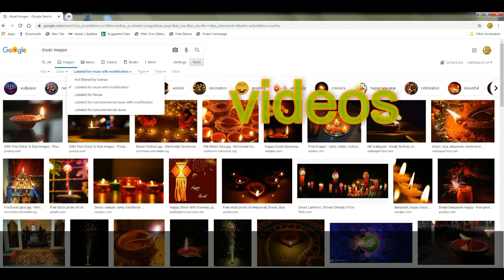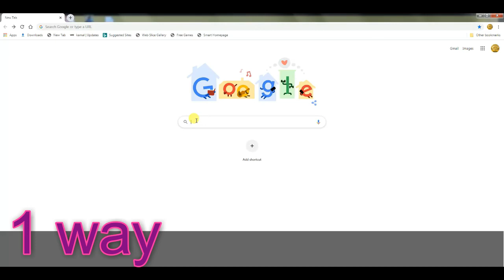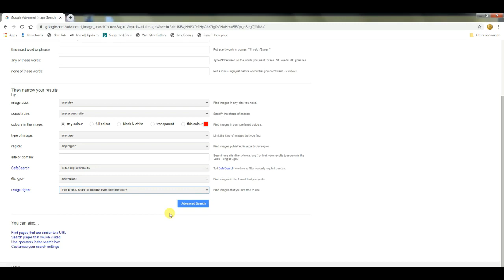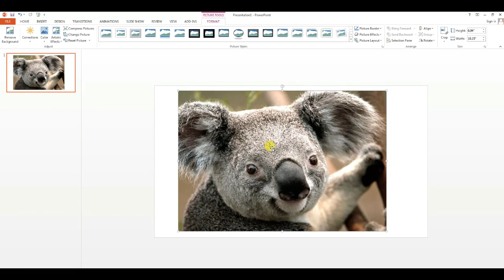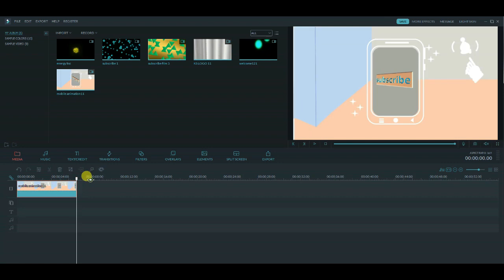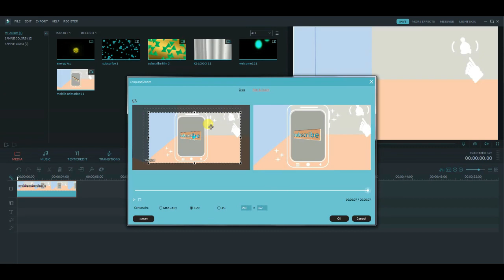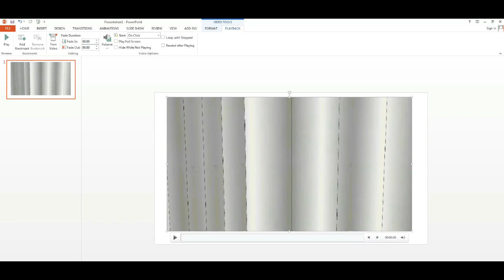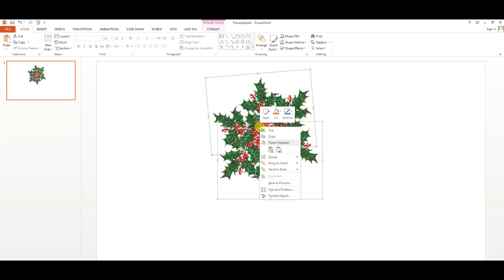100% No CopyRight claim